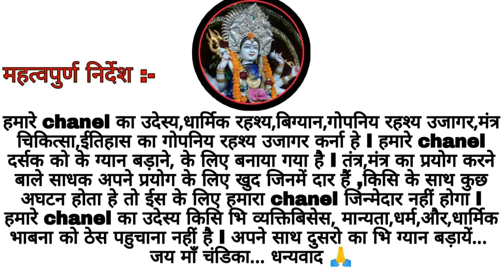दुर्गा कवच सिद्धि का सरल विधि || durga kavach siddhi ka saral viddhi